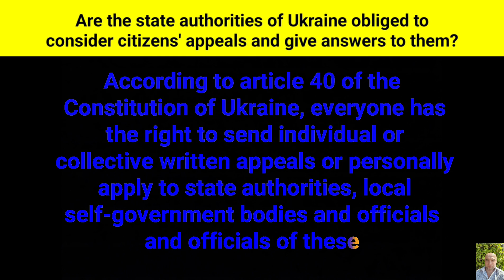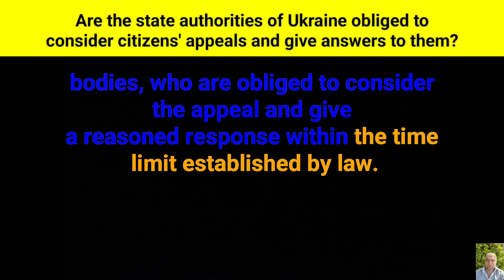Are the state authorities of Ukraine obliged to consider citizens' appeals and give answers to them?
According to article 40 of the Constitution of Ukraine, everyone has the right to send individual or collective written appeals or personally apply to state authorities, local self-government bodies and officials and officials of these bodies, who are obliged to consider the appeal and give a reasoned response within the time limit established by law.